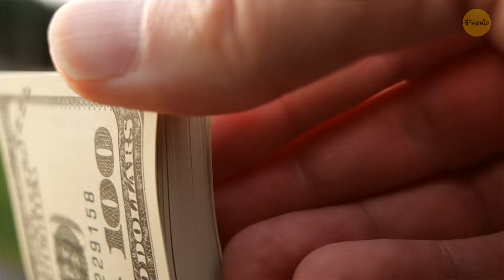สถานที่ที่เหล่ามหาเศรษฐีมักเลือกไปเที่ยวกัน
เศรษฐีที่ร่ำรวยที่สุดในโลกใช้ชีวิตแบบหรูหราและเข้าร่วมงานพิเศษตลอดทั้งปี พวกเขามักเดินทางไปยังสถานที่หรูหรา เช่น โมนาโกเพื่อชมการแข่งขันกรังด์ปรีซ์ ดาวอสเพื่อชมการประชุมเวิลด์อีโคโนมิกฟอรัม และเมืองคานส์เพื่อชมเทศกาลภาพยนตร์ เศรษฐีเหล่านี้ชอบเดินทางด้วยเครื่องบินส่วนตัว ซึ่งมีเครื่องบินส่วนตัวมากกว่า 22,000 ลำทั่วโลก และเพลิดเพลินกับบริการระดับ VIP เช่น ระบบรักษาความปลอดภัยแบบเร่งด่วน ห้องรับรองพิเศษ และบริการคอนเซียร์จส่วนตัว พวกเขายังสามารถใช้บริการขนส่งส่วนตัว ตั้งแต่รถลีมูซีนพร้อมคนขับไปจนถึงเฮลิคอปเตอร์ ทำให้การเดินทางของพวกเขาราบรื่นยิ่งขึ้น หากมองในมุมของความมั่งคั่ง คนรวยที่สุดสามารถหารายได้ได้หลายพันล้านเหรียญสหรัฐต่อปี โดยบางคนทำรายได้ได้ถึง 100 ล้านเหรียญสหรัฐในหนึ่งวัน!